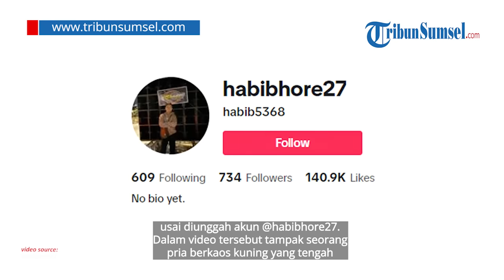Viral Detik-detik Pria Bikin 142 Telur Pecah di Minimarket, Imbas Menelepon Sambil Bersandar di Rak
Diduga tak kuat menampung bobot tubuh pria tersebut, rak yang disenderinya terjatuh hingga menyebabkan setidaknya 142 telur pecah.

Sumber: TikTok @habibhore27